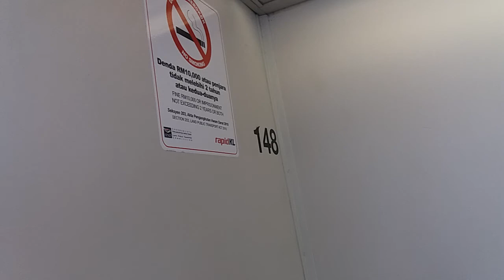RapidKL Bombardier Innovia ART 200 Ride On Kelana Jaya Line From Kelana Jaya To KL Sentral [48]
20 March 2017, 2.12pm.

Sets featured:
Bombardier Innovia
ART 200: 04, 11, 14, 20, 41, 47, 60